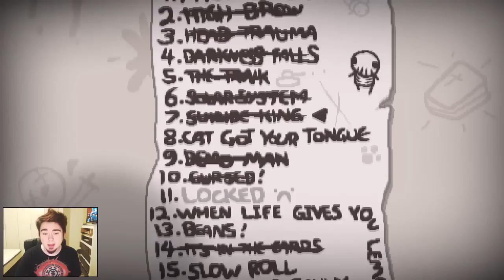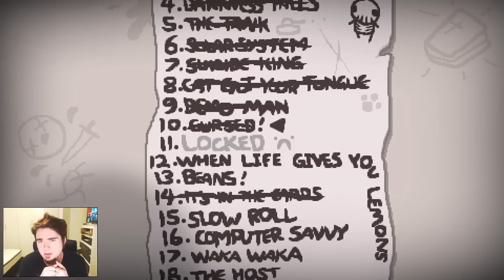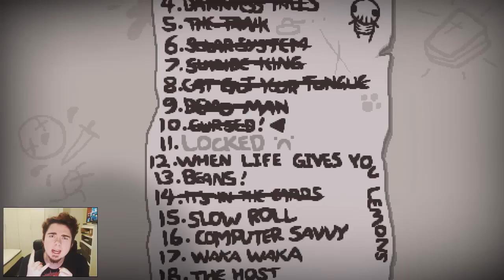¿UN GUPPY CIEGO Y RETRASADO? ¿¡EN SERIO!? | Isaac Afterbirth (Challenge: CAT GOT YOUR TONGUE)